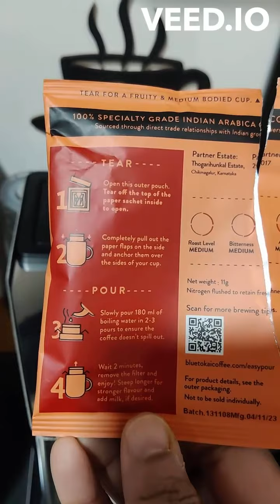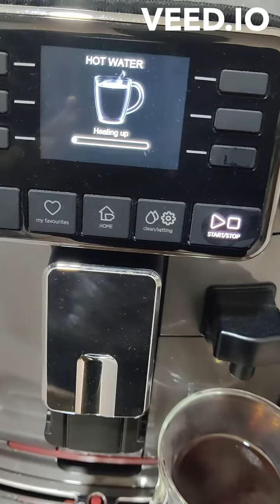Brewing a steamin' cup of coffee